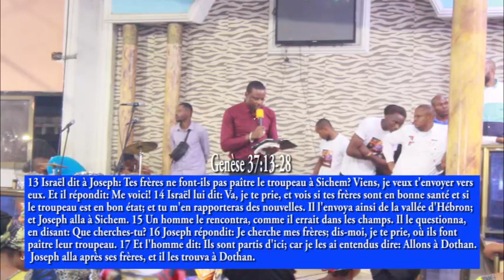CULTE DE SAMEDI